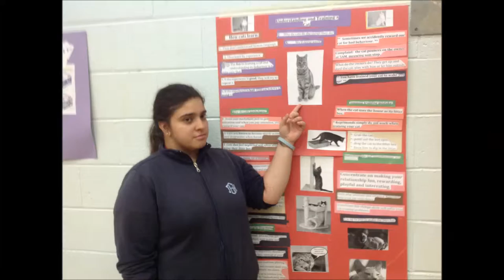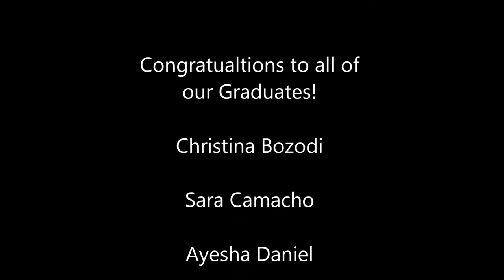Grad 2015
A slideshow of the grads of 2015